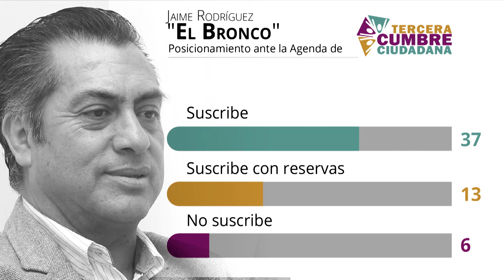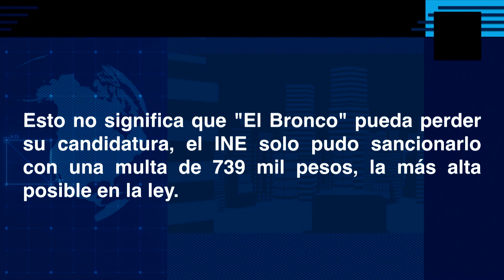"Qué jodones son"